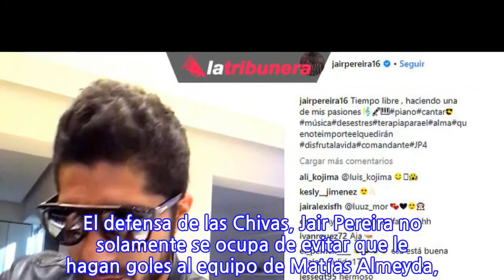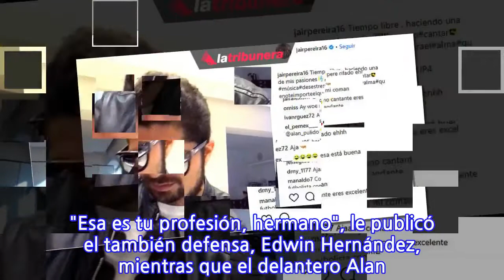Jair Pereira 'debutó' como cantante en su Instagram